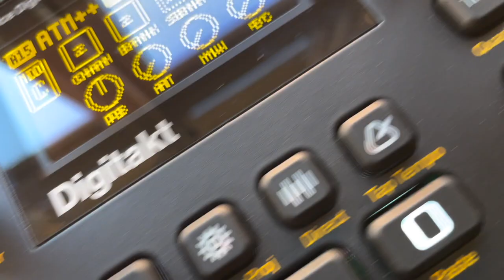VLOG | 59 Perlen & Atlas Castle presents: 'STRØM' | Episode 6 | Special 'SONIC PLAYGROUND' 2022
It's that time of the month!! Get ready for one hour of music and casual hangout with 59 Perlen & Atlas Castle.

This month episode will be mainly focused on the artists playing on our upcoming event: SONIC PLAYGROUND.

STRØM is a monthly show designed to give you a space for chilling while discovering hidden gems. Each episode contains a fine selection and mix of Electronic music tracks of different sub-genres: Minimal house, dark electronic, ambient, surrealist, DAWless, techno and on. Electronic music with a story to tell.

The Vlog features the music of a variety of artists and is produced and distributed by 59 Perlen and Atlas Castle through Petite Victory Collective.

See you every third Sunday of the month for a cozy hangout in the name of music.

TRACKLIST:

Track 01. Spherical Aberration - Valley of Dreams

Track 02. ITEM - interwoven

Track 03. Fedor Tkachev - Square One (Yukio Bergholdt Remix)

Track 04. Atlas Castle - Pattern 004

Track 05. Songs From Tin Pan Alley - Covered In Snow

Track 06. Borenstein - Go Easy On Me

Track 07. 59 Perlen - Pink Furry Monster

Track 08. Sholinger - Dialog